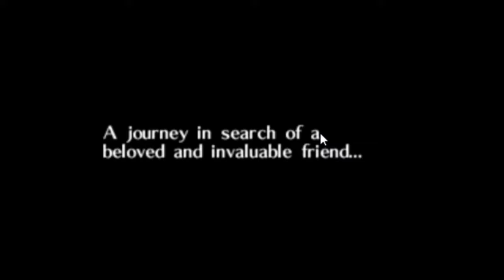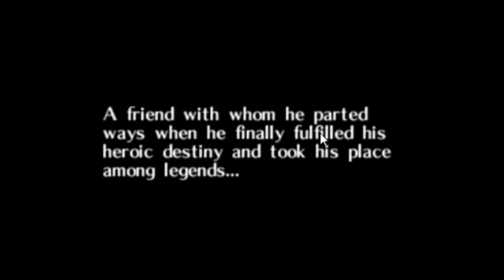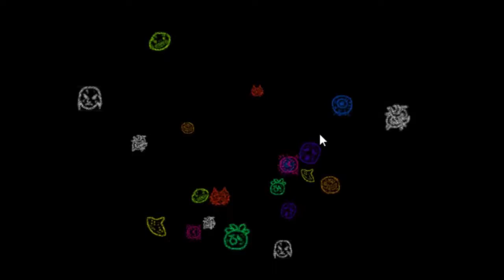The Legend of Zelda: Link Finds Some Kids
Watch as Powerfulsl explores the strange world of Termina. Here he winds things such as crazy kids, some anthropomorphic trees, and a crazy 30 year old man!